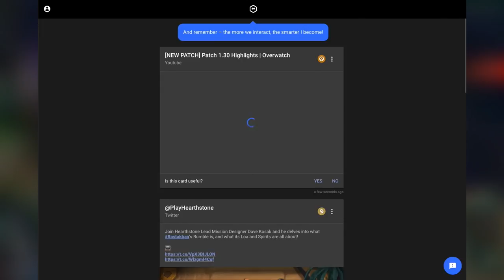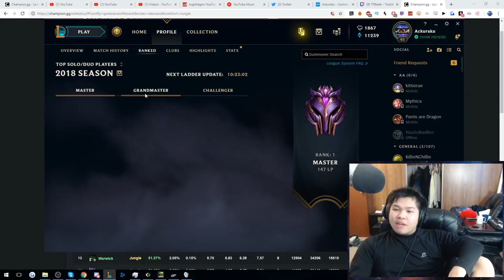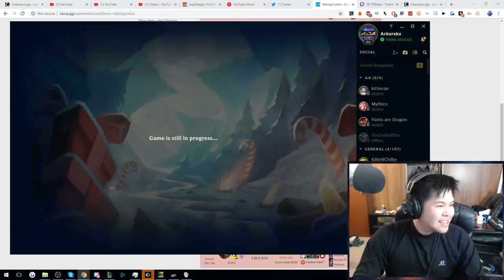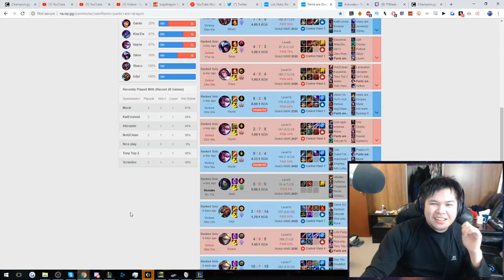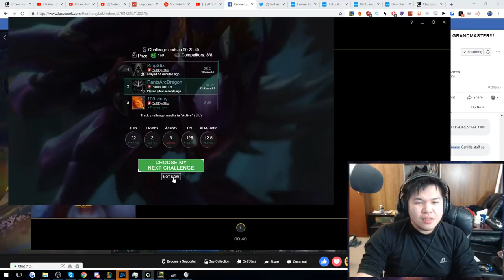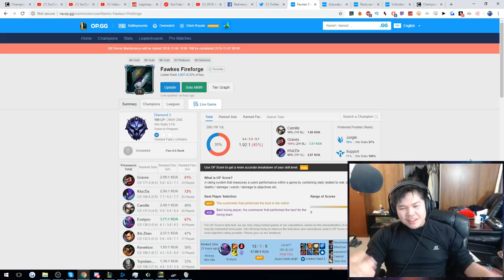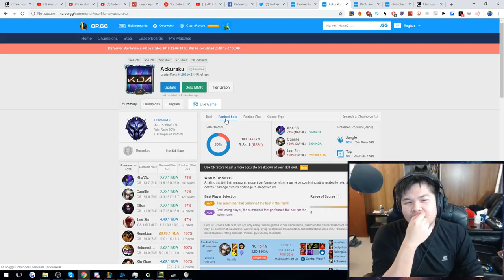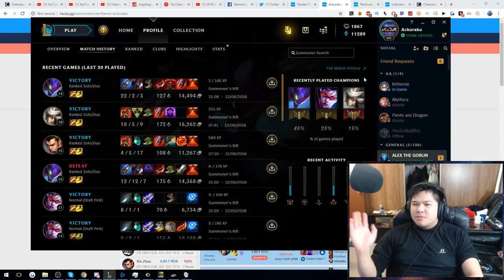GIGA SMURF CHALLENGER VISITS DIAMOND WITH KHA'ZIX - Unranked to Challenger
or - MEGA POP OFF KHA'ZIX WHAT HAPPENS WHEN CHALLENGER VISITS DIAMOND WITH KHA'ZIX or DIAMOND PLAYER TALKING ABOUT OTHER DIAMONDS!

We get in comms with a diamond player, and I ask him things about other players in diamond and he has this to say,